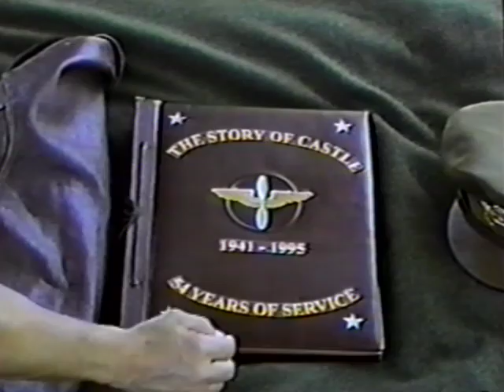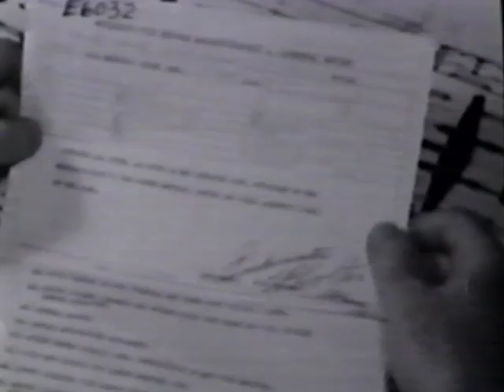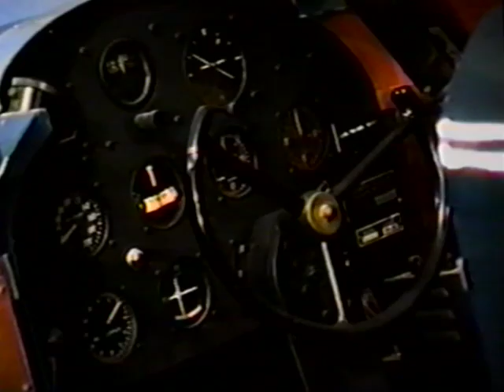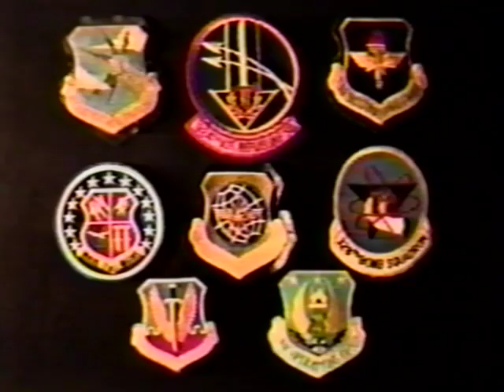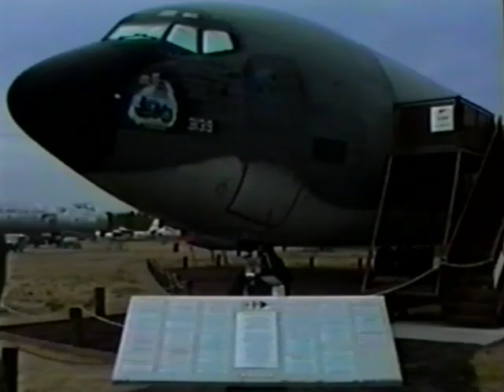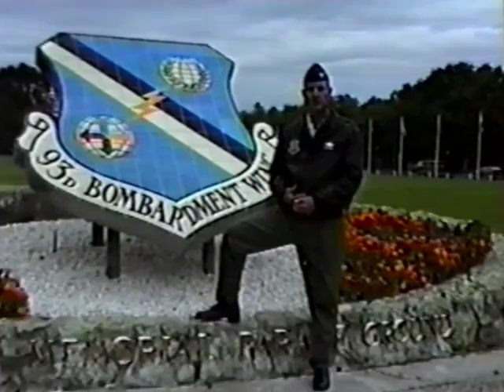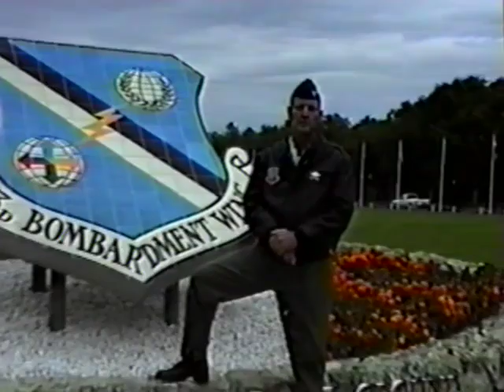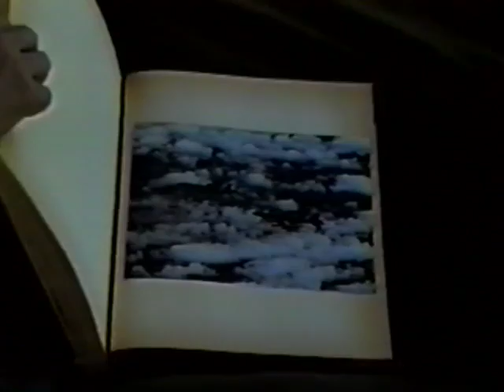A History of Castle Air Force Base: 1941 - 1995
I worked at Castle AFB in the 1990s. Their Public Affairs officer (93d BW/PA) gave me a VHS version of this video that they prepared to illustrate the base's history. It is in the public domain as far as I know and is unclassified. I digitized it and uploaded it onto YouTube as a way of sharing an Air Force history story that is not well known but deserves to be.